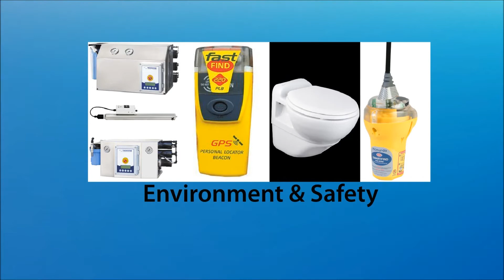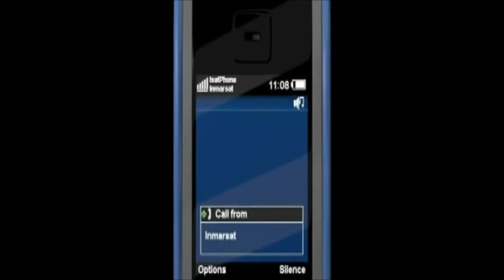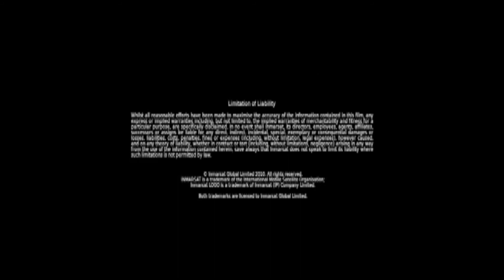IsatPhone Pro Release Video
When it comes to what you really need in a satellite phone, IsatPhone Pro delivers.

Purpose-built for the most reliable satellite communications network in the world, it delivers clear voice quality that you'd expect from the market leader.

This phone is designed to work in just about any conditions and there are no worries about battery life because it has the longest in the market.

IsatPhone Pro.  Now there's a real choice.